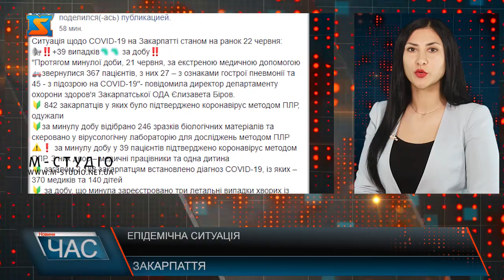Епідемічна ситуація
Протягом минулої доби, 21 червня, за екстреною медичною допомогою звернулися 367 пацієнтів, з них 27 – з ознаками гострої пневмонії та 45 - з підозрою на COVID-19 - повідомила директор департаменту охорони здоров'я Закарпатської ОДА Єлизавета Біров. У 39 пацієнтів підтверджено коронавірус методом ПЛР. З них двоє – медичні працівники та одна дитина.